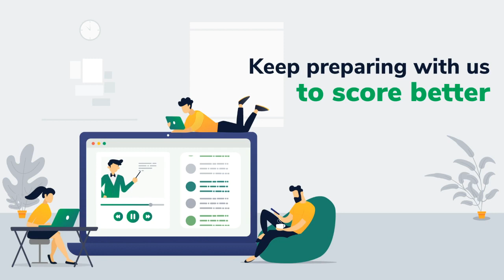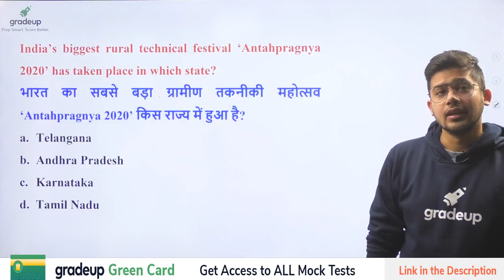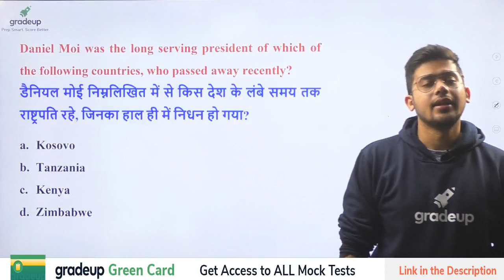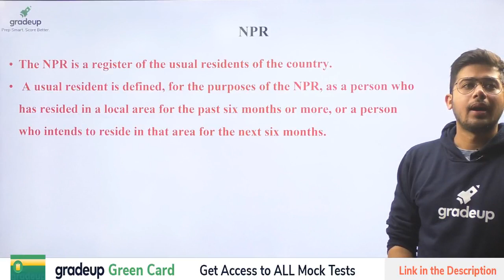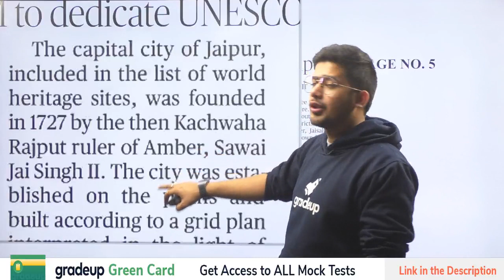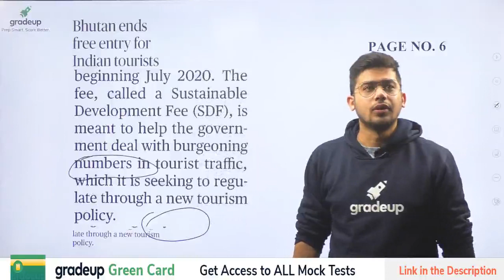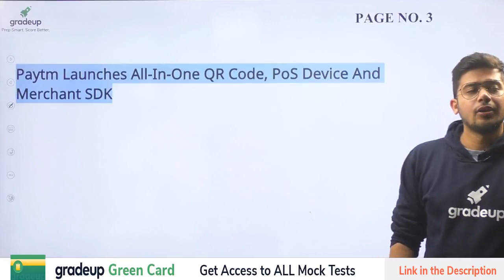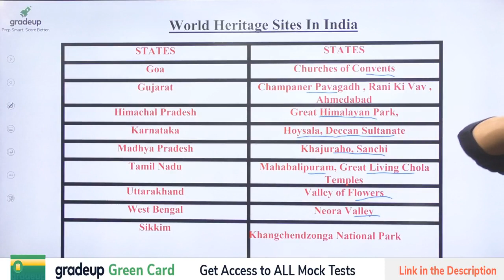Daily Current Affairs & Newspaper Analysis by Kush Pandey | 5th FEB | Day -17 | Gradeup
👉Daily Newspaper Analysis and Current Affairs Morning -8:00 AM

To Help You Achieve Your Goal of Joining National Defence  Academy :
Gradeup has launched "Road to NDA I 2020: A Master Course".

🔥This course will comprehensively cover the GAT & Mathematics syllabus for NDA-I 2020 Exam.

Get exam ready for NDA 1 2020 and make sure that you get the selection this year. This course will be Bilingual.

1. Bhanwar Singh Sirohi
(a) Ex-NDA - 115, Cleared Civil Services 2012
(b) 7+ years of teaching experience for GA; Mentored 1.5 Lakh+ students

2. Dinesh Singh
(a) 15+ years of Experience in teaching Mathematics

3. Sharad Mudgal
(a) 4+ yrs of experience in teaching General Awareness

4. Sanjay Purohit
(a) 4+ years of experience in teaching General Science

5. Ved Prakash
(a) 4+ yrs of experience in teaching Physics

6. Swati Singh
(a) 5+ yrs of experience in teaching Chemistry

 Gradeup has launched a course specially targeted for Group X & Y.✌✌

भारतीय वायु सेना में शामिल होने का सपना देखने वाले सभी लोग तैयार हो जाए
 क्योंकि आपके सपने को साकार करने के लिए Gradeup ने एक कोर्स शुरू किया है। यह पाठ्यक्रम विशेष रूप से समूह X और Y के लिए है। भारतीय वायु सेना में अधिकारी रैंक से नीचे के कर्मी को एयरमैन कहा जाता है। यह एक राष्ट्रीय स्तर की परीक्षा है जो साल में दो बार आयोजित की जाती है, पहली मार्च के महीने में और दूसरी सितंबर के महीने में।
भारतीय वायु सेना समूह X और Y परीक्षा के लिए आवेदन फॉर्म लिंक 20 जनवरी 2020 तक सक्रिय रहेगा। अधिसूचना के अनुसार, Airmen Group X Y चरण I परीक्षा 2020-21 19 से 23 मार्च 2020 तक होगी।

Expert Faculty👌
Dinesh Singh
(a) 15+ Years of Experience in Teaching Mathematics for Competitive Exams

Bhanwar Singh Sirohi
(a) 7 Years of Experience in Teaching General Awareness
(b) Ex- NDA Cadet (NDA - 115), Mentored 1.5 Lakh Students

Sharad Mudgal
(a) 4+ Years of Experience in Teaching General Awareness

Nitin Mishra
(a) 7+ Years of Experience in Teaching English

Ved Prakash
(a) 4+ Years of Experience in Teaching Physics

Swati Singh
(a) 5+ Years of Experience in Teaching Chemistry

Narendra Singh
(a) 15+ Years of Experience in Teaching Quantitative Aptitude
(b) Mentored 50000+ Student